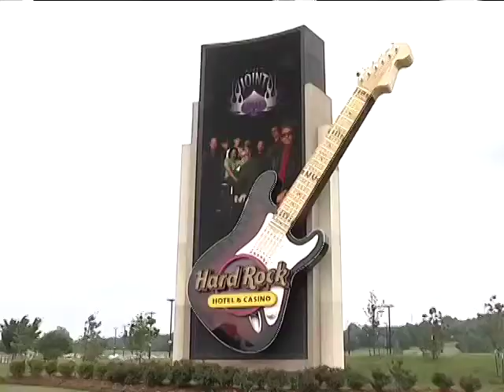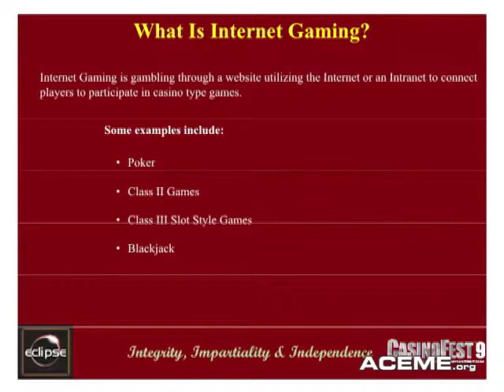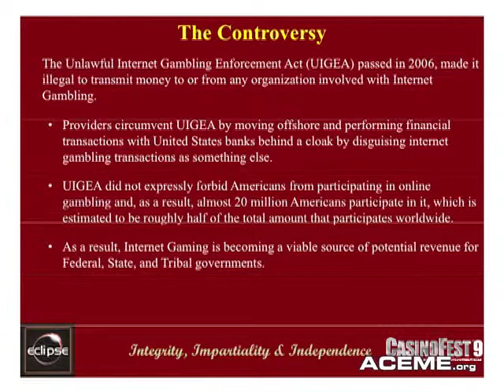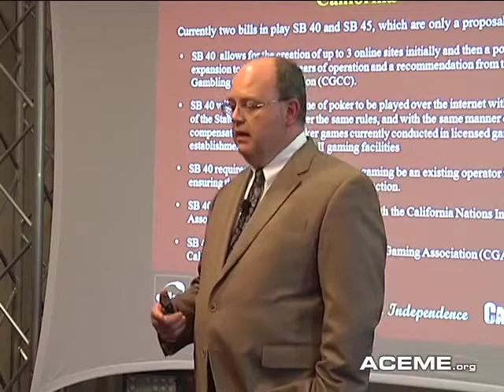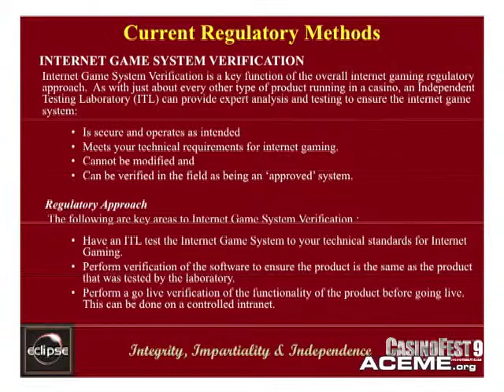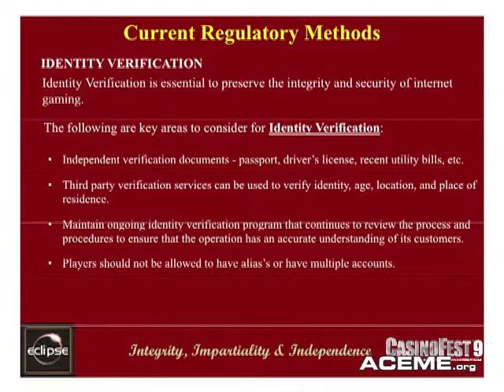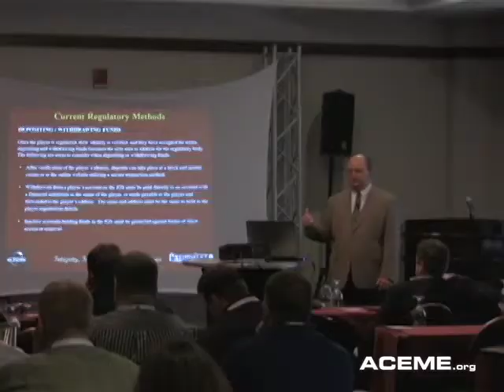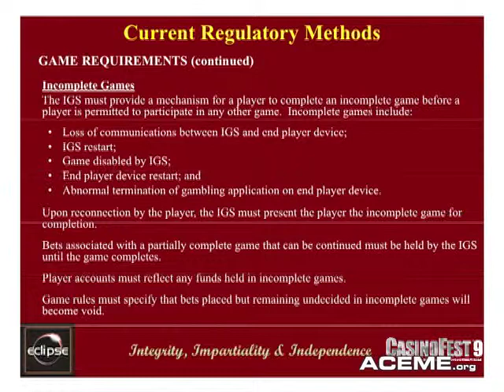CasinoFest 9: Regulating Internet Gaming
The topic of Internet gaming at industry trade shows and conferences has focused on the legal and political aspects of Internet gaming. This focus has not helped regulators with addressing their biggest need—regulating it! This session focuses on the task of regulating Internet gaming and covers how regulators will regulate areas, such as age verification, bet controls, player accounts, player protection, software requirements, RNG requirements, data logging, server and site security for Internet gaming. This session is a first in the industry and a must-watch for regulatory bodies wanting to know more about regulating Internet gaming.